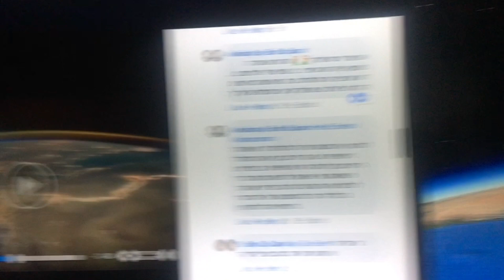הצילומים מתחנת החלל הם בעצם המנוע הגרפי של גוגל ארט׳ | Space Station Video Is Actually Google Earth